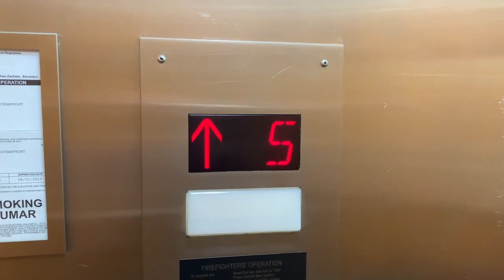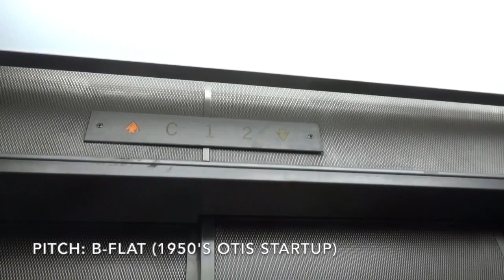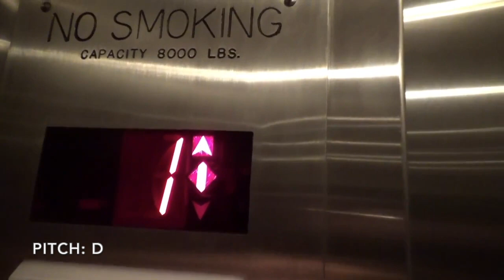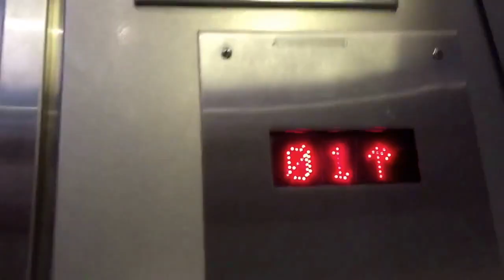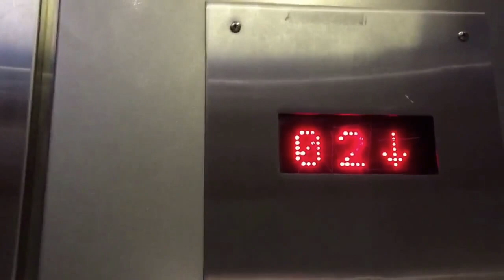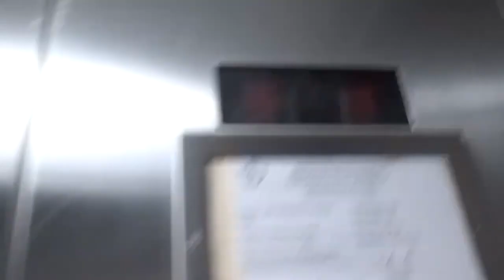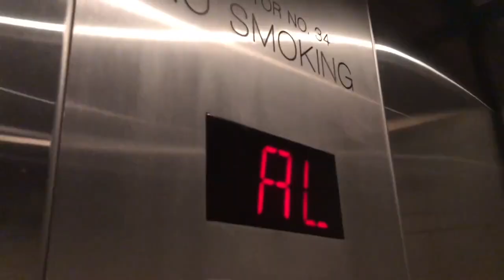TransitUSA's Epic Motor Compilation!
I like to think my channel is known for epic motors. Why not have my very own compilation of them!
The video is in 720p because there are two clips which were taken before 1080p became standard. This is the last video of 2020. All clips you see in the video are (surprisingly) mine.

Source videos (Cringe Warning: some videos are old!)
The links are set up to the time when the clips are taken.